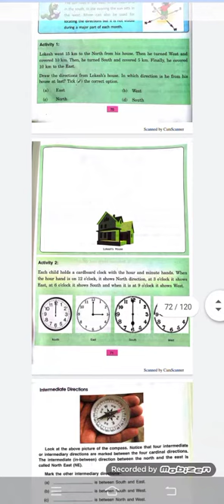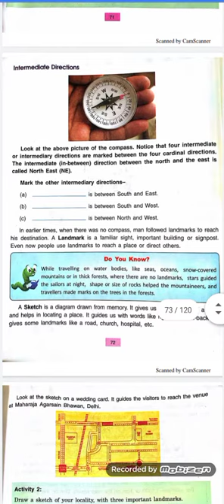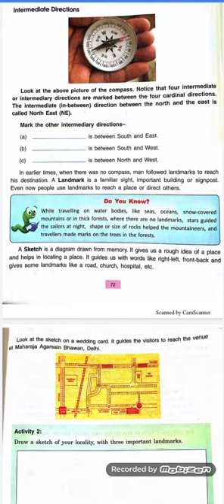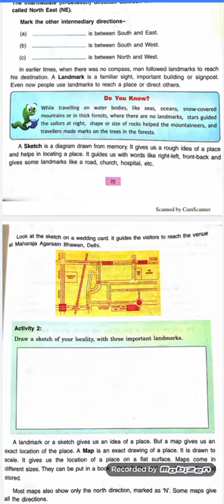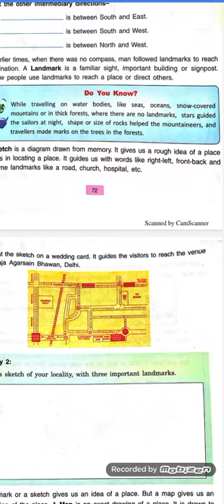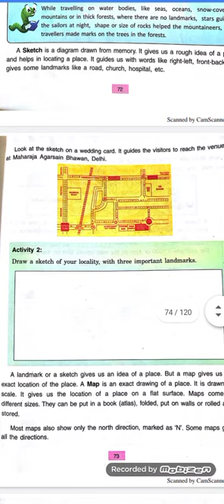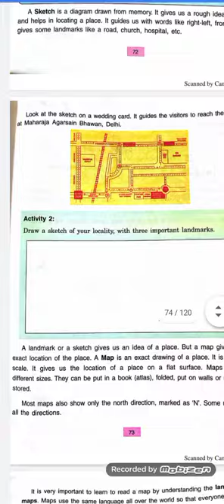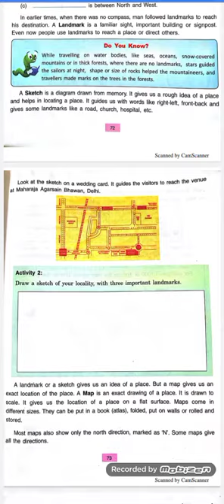Class 4th Chapter- 9 , Directions Part-2